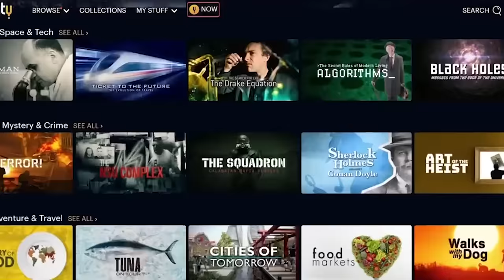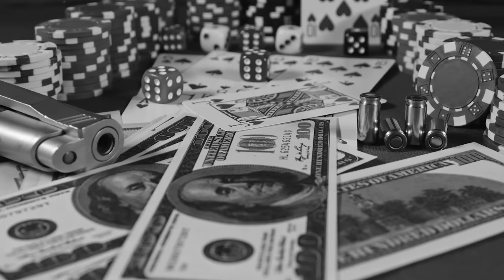John Gotti - The Teflon Don of the New York Mafia